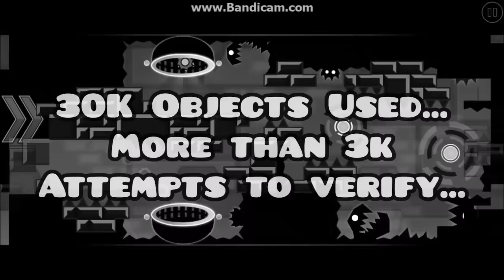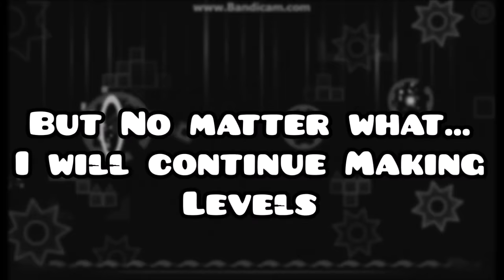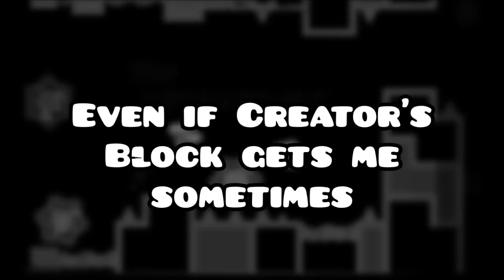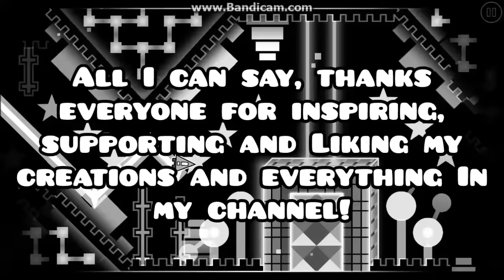Master Rewind 2015 | Geometry Dash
[This description will be Updated when I'm not Lazy]